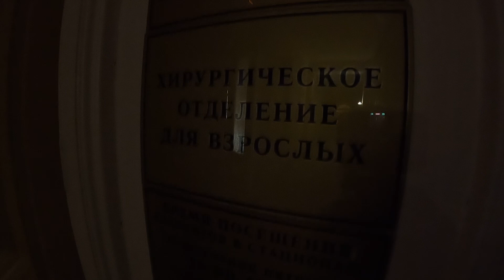Зимний трип на юга. Севастополь - Новороссийск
Путешествие по югам зимой, в котором я учусь новым навыкам и получаю опыт перед возвращением в Якутию
от Севастополя до Новороссийска

Друзья, кто ценит то, что я делаю, верит в меня, я созрел наконец принят Вашу помощь, тех кто желает, кто не раз писал об этом, для развития канала. (Если это будет нисколько не обременительно)
В планах ремонт и приобретение оборудования для новых проектов, которые я делаю для Вас.
Карта Сбербанк
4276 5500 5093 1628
Игорь Александрович Е.
Огромное спасибо всем, кто откликнется!!!

Как и многие в этой жизни я долго пытался найти свое место в ней.
И вот наконец я нашел свой путь, изменил себя.
В сказочной морозной Якутии, стране вечной мерзлоты.
И теперь я на своем примере хочу показать, что этого может добиться каждый.
Главное задаться целью и уверенно следовать выбранному курсу.